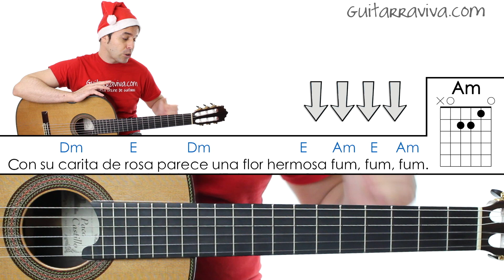Como tocar Villancico 25 de Diciembre (Fum fum fum) en guitarra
➡️ Aprende como tocar villancicos en guitarra fácil para esta navidad en guitarra